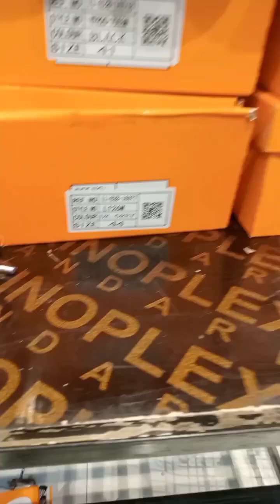GRABE MGA IDOL 62 SAUDI RIYAL'S MAY NIKE KANA